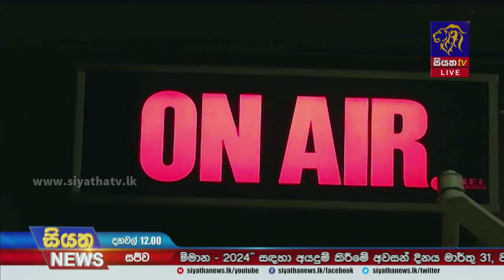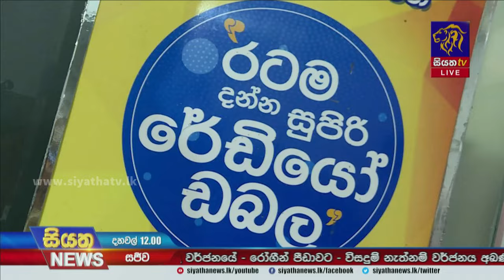2024 SLIM KANTAR ජනතා සම්මාන උළෙලේ හොඳම ගුවන් විදුලි නිවේදක ලෙස අරවින්ද ලොකුගේ හිමි කර ගනී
2024 SLIM KANTAR ජනතා සම්මාන උළෙලේ හොඳම ගුවන් විදුලි නිවේදක ලෙස අරවින්ද ලොකුගේ හිමි කර ගනී | Siyatha News